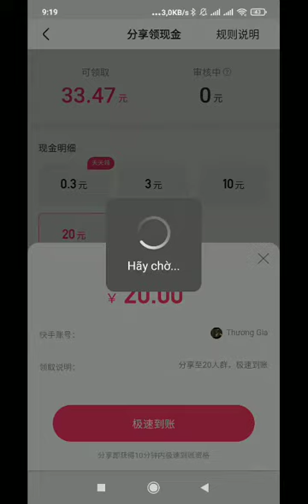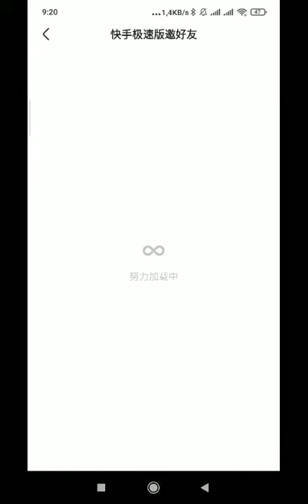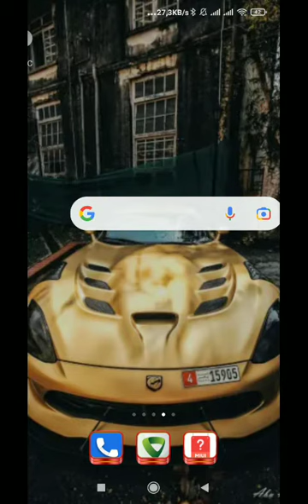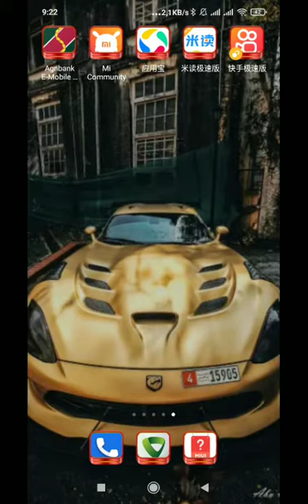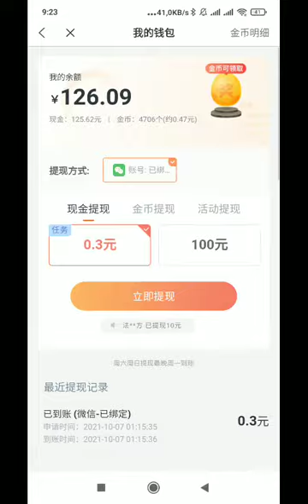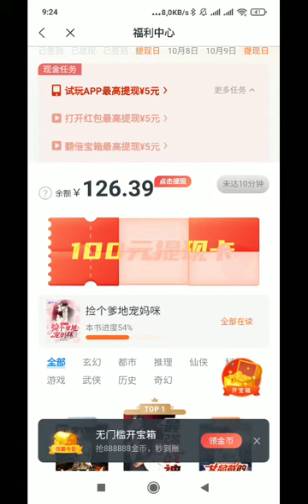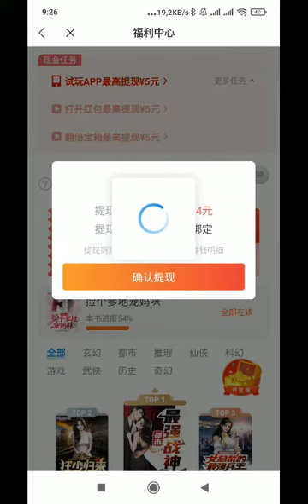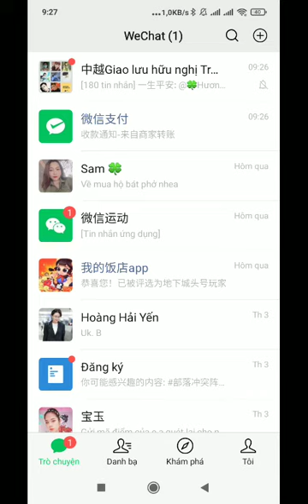app kiếm tiền dễ nhất, uy tín 100%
để tải app thì mọi người kết bạn wechat với mình nhé